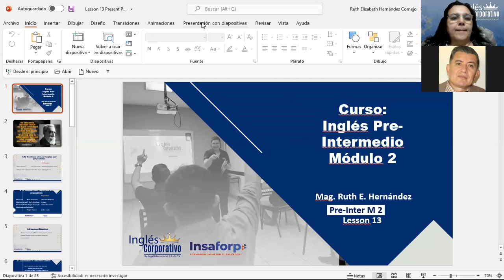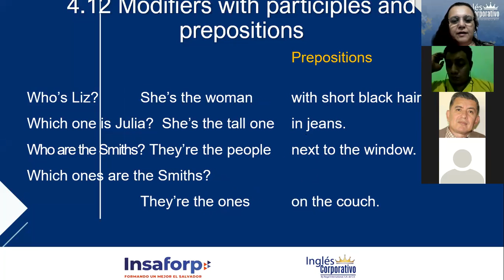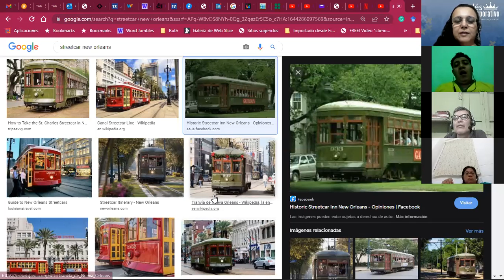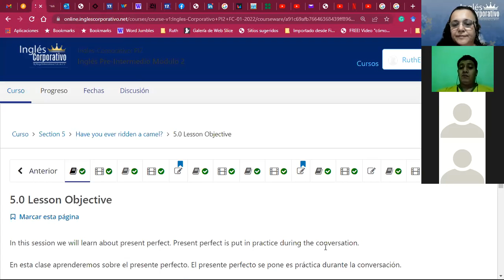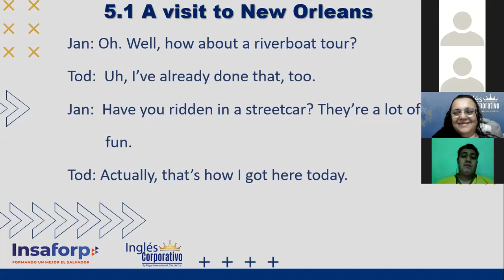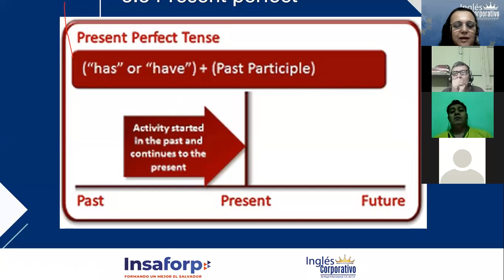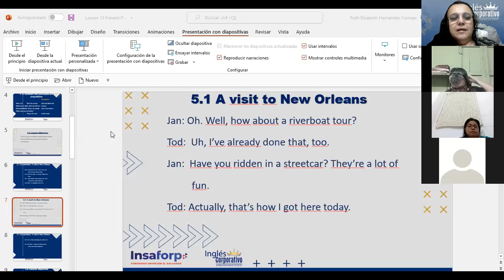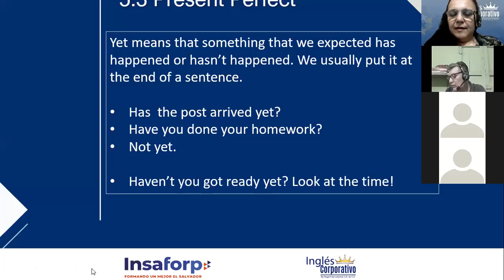Ingles Corporativo-Have you ever...?_Day 13